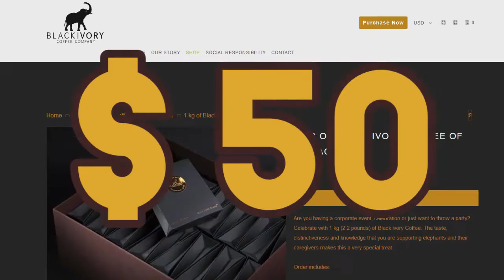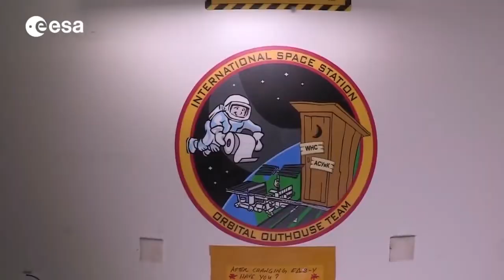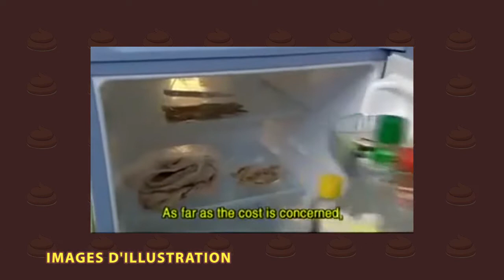LES PLATS DE MERDE #1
Salut Bande de merde !
Et bienvenue dans cette nouvelle vidéo à chier !
Je suis votre hôte Karl Katalyseur,
mais vous pouvez également m’appeler par mes initiales KK!
On se plaint souvent que ce qu'on mange c'est de la merde !
Et bien, je vais vous prouver, avec les différents
plats que je vais présenter que McDo ça peut passer pour du gastro !

Si vous avez décidé de faire un dîner avec des plats à chier ou que vous êtes coprophage,
alors vous trouverez sûrement votre bonheur dans les 5 délices gastronomiques qui vont suivre !! Hahaha !

Chansons:
Silent Partner- Spring in My Step
twisterium - Angels rock
3.0 Unported License
PeriTune - Folk Chinese
Alex Menco - inspiring-beat
ShareAlike 3.0 Unported
PeriTune - exotic2
Serge Narcissoff - mezosphere
3.0 Unported License